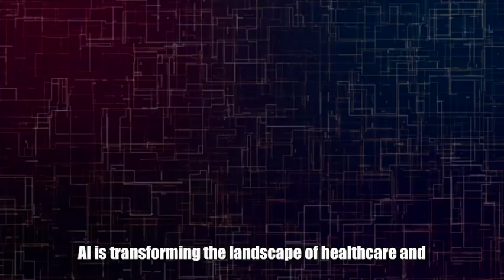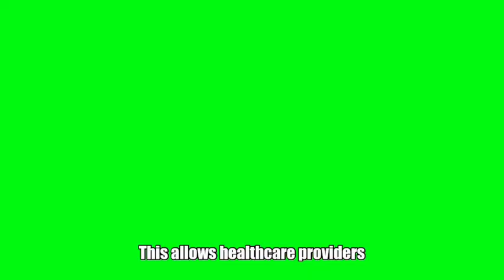AI in Healthcare: Transforming Medicine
Welcome to Buzz fusion  In this video, we explore how AI is revolutionizing healthcare. From diagnostics to personalized treatment, discover the future of medicine. 🌟🩺

📌 Key Highlights:

🧠 AI in diagnostics
💊 Personalized treatment
📈 Improving patient care
🔬 Cutting-edge research